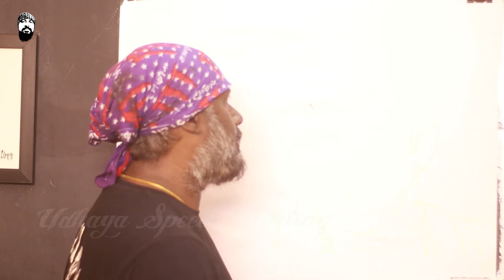How to Draw Ajith Kumar AK Indian Film Actor Amarkalam 1999 - Udhaya Speed Painting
Ajith Kumar (born 1 May 1971) is an Indian actor who works predominantly in Tamil cinema. To date, he has starred in over 60 films in Tamil. His awards include four Vijay Awards, three Cinema Express Awards, three Filmfare Awards South and three Tamil Nadu State Film Awards. In addition to his acting, Kumar is also a motor car racer and participated in the MRF Racing series (2010).

He began his career with a small role in the 1990 Tamil film En Veedu En Kanavar. He established himself as a romantic hero with Kadhal Kottai (1996), Aval Varuvala (1998) and Kaadhal Mannan (1998), and established himself as an action hero starting with the film Amarkalam (1999). Ajith's dual portrayal of twin brothers—where one is deaf-mute—in S. J. Suryah's Vaali (1999) won him his first Filmfare Award for Best Tamil Actor. He earned critical acclaim for his dual role performance in the vigilante film Citizen (2001). In 2006, he starred in Varalaru, in which he played three different roles. It became the highest-grossing Tamil film of 2006. The following year he starred in two remakes—Kireedam (2007) and Billa (2007), both of which earned him critical acclaim. Ajith played an antihero in Mankatha (2011), which became one of the highest-grossing Tamil films of all time. His next release, Billa II (2012), was Tamil cinema's first prequel.

Ajith became a race car driver, competing in circuits around India in places such as Mumbai, Chennai and Delhi. He is one among very few Indians to race in the International arena and in Formula championships. He has also been abroad for various races, including Germany and Malaysia. He drove in the 2003 Formula Asia BMW Championships. He raced in the 2010 Formula 2 Championship along with two other Indians, Armaan Ebrahim and Parthiva Sureshwaren. Based on the annual earnings of Indian celebrities, he was included in the Forbes India Celebrity 100 list three times